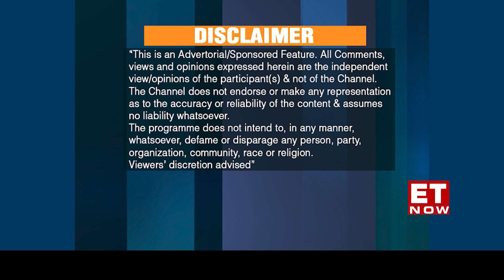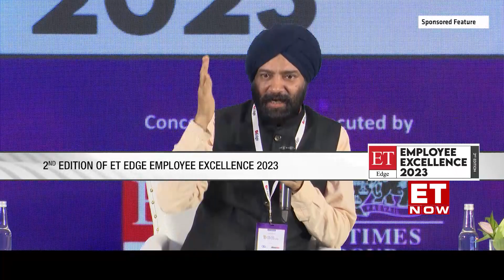Employee Excellence 2023 ET Now episode